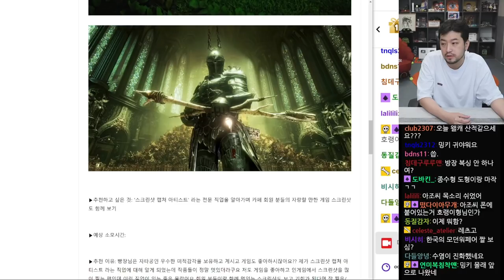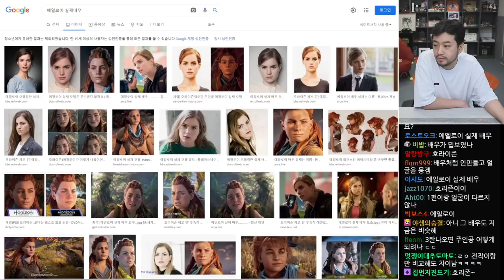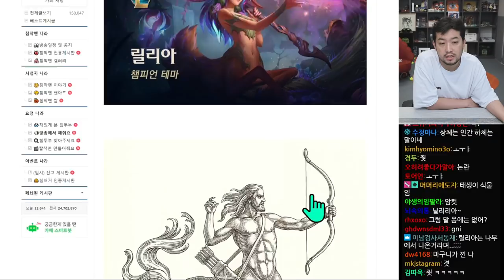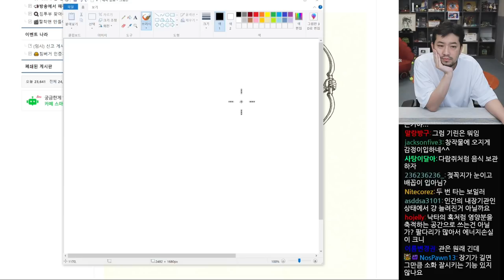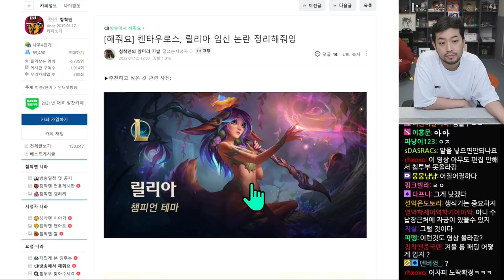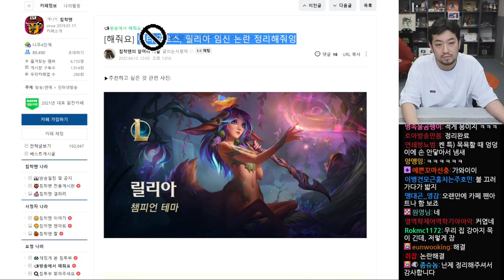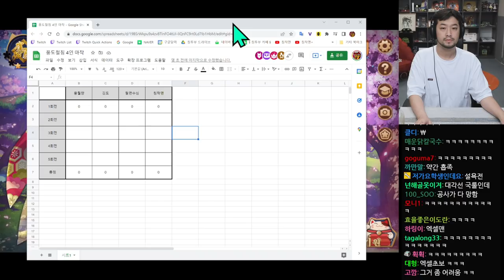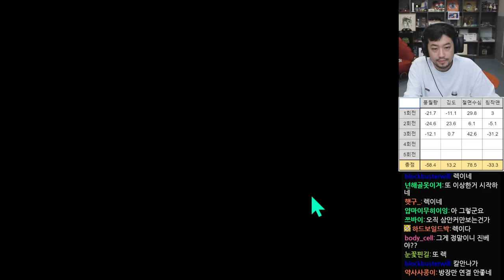2022년 04월 12일 2부 | 켄타우로스가 임신하면 어느 배가 부풀까, 풍도철침 4인 마작